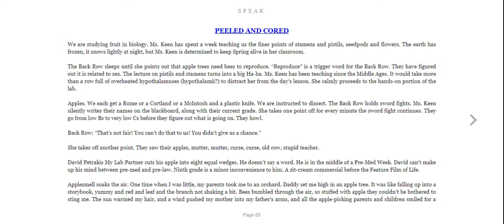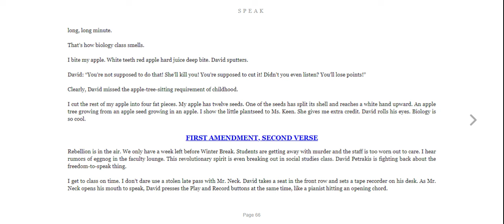Speak Ch 30 - Peeled and Cored